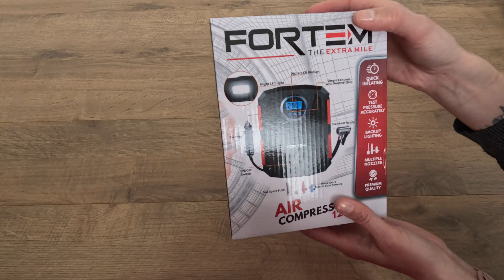Fortem Kompressor Unboxing & Produkttest - Kompakte Power für unterwegs!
Willkommen zum Unboxing & Produkttest des Fortem Kompressors – unser Fazit: Kompakt und kraftvoll!

🚗 Handlich und Platzsparend: Der Fortem Kompressor präsentiert sich als handliche und kompakte Lösung. Mit seiner praktischen Grösse lässt er sich mühelos im Auto verstauen und benötigt keinen laufenden Motor, solange das Zündschloss auf der ersten Stufe steht.

🔊 Laut, aber Leistungsstark: Leider ist der Fortem Kompressor aufgrund seiner Lautstärke bei längerem Gebrauch etwas störend. Auch die Anzeige kann für Verwirrung sorgen, da sie nicht bei der eingegebenen Zahl stoppt. Trotzdem erfüllt der Kompressor seinen Zweck einwandfrei.

💡 Zuverlässig in jeder Situation: Insgesamt können wir den Fortem Kompressor empfehlen, da er zuverlässig arbeitet und in jeder Situation einsatzbereit ist. Natürlich ist es auch eine Option, kurz zur Tankstelle zu fahren, um den Reifendruck wieder aufzufüllen.

Die Inhalte dieses Kanals dienen der Unterhaltung, nicht als Beratung. Marken und Urheberrechte gehören ihren Eigentümern. Meinungen in Produkttestvideos sind persönlich und keine Empfehlungen. Kinder sollten Aktivitäten unter Aufsicht durchführen. Der Kanal übernimmt keine Haftung für Schäden durch im Video gezeigte Ratschläge. Externe Links werden nach bestem Wissen bereitgestellt, jedoch ist der Kanalbetreiber nicht für deren Inhalt verantwortlich. Trotz Bemühungen um kinderfreundliche Inhalte wird darauf hingewiesen, dass Eltern die Videoinhalte ihrer Kinder überprüfen sollten.